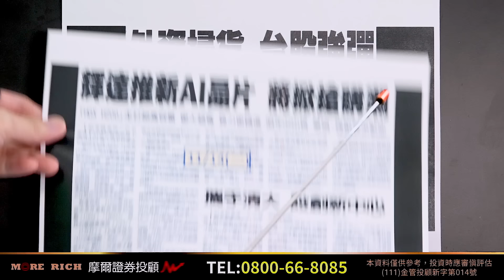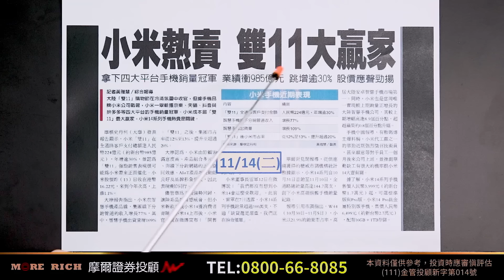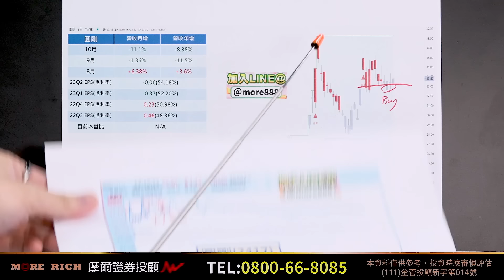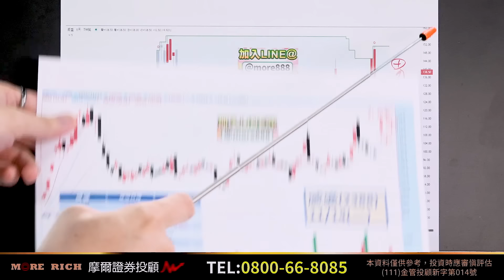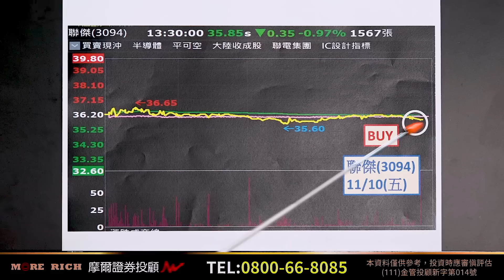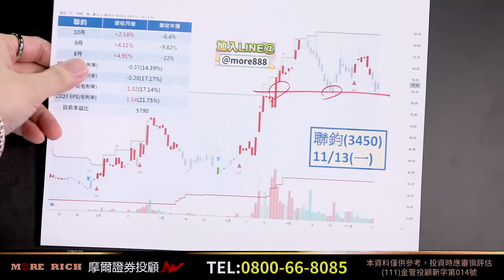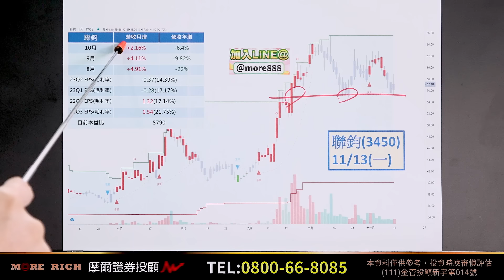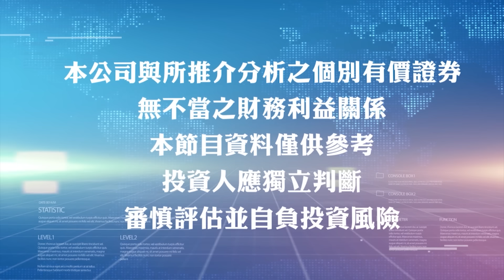2023.11.14 蘇威元分析師【外資掃貨大採購 你有跟上嗎？ 威盛 圓剛 聯傑 聯鈞】蘇威元